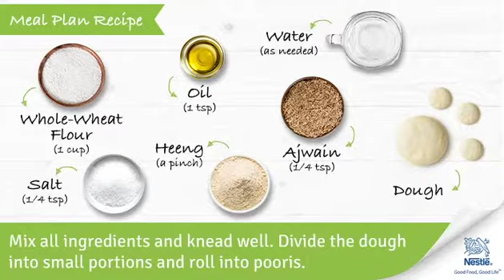Aamras With Poori Recipes | Healthy Food Recipes for Kids | Ask Nestle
Aamras with Poori is a delicious breakfast meal which combines the goodness of Mangoes and Wheat Flour. Aamras is made from Mango Puree and is a good source of Vitamin A. Poori is made from Wheat Flour which adds Carbohydrate to the diet. Vitamin A supports normal vision and helps building immunity while, Carbohydrates provide energy.